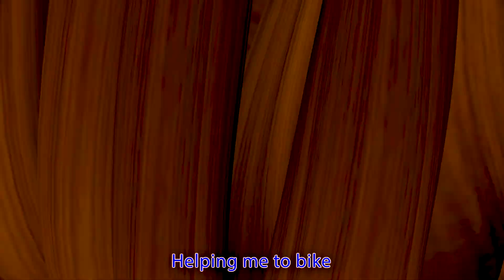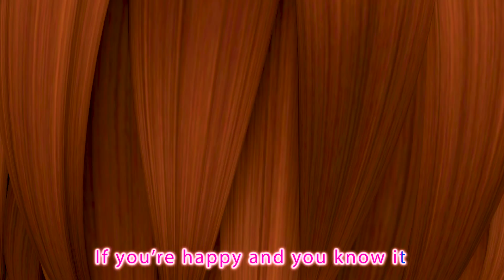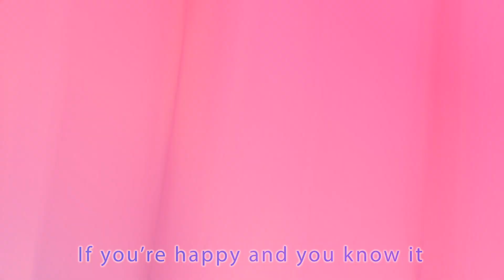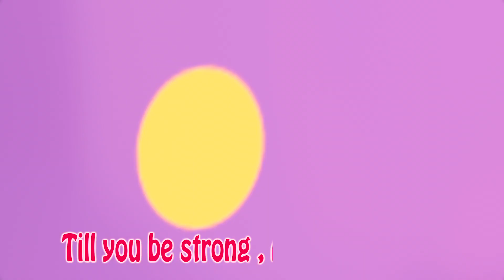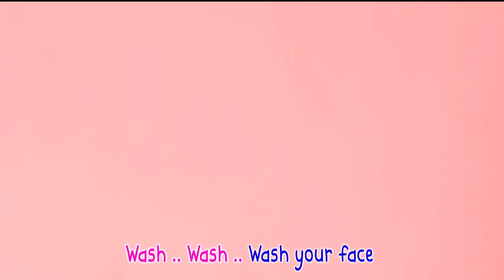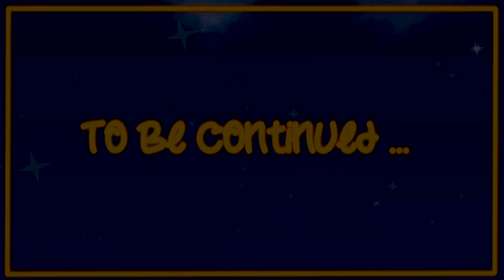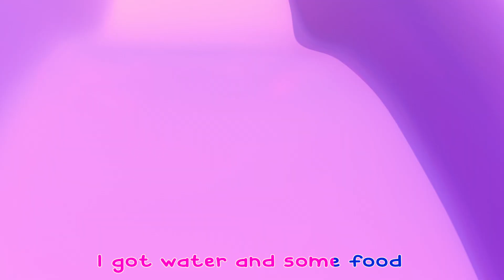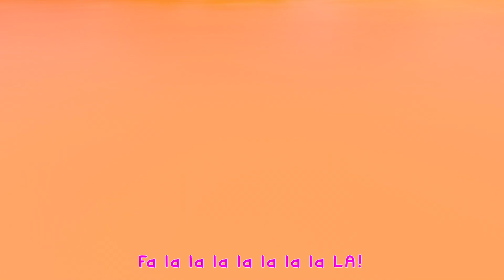Baby Shark | Black sheep & Best Baby songs - Nursery Rhymes - Coco Cartoon School Theater